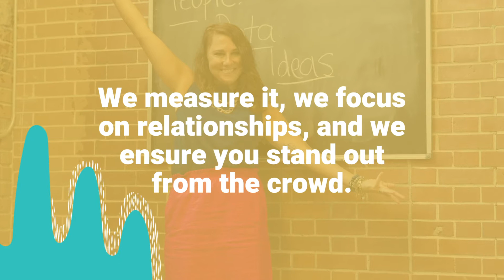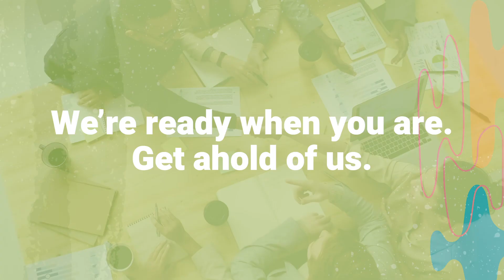8THIRTYFOUR Service Areas: Public Relations | 8THIRTYFOUR Integrated Communications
Picture us as your own personal cheerleaders. We'll find your story, and we'll make sure the world hears all about it.